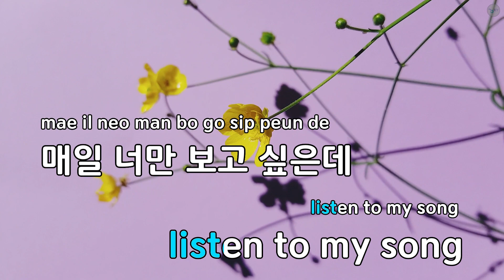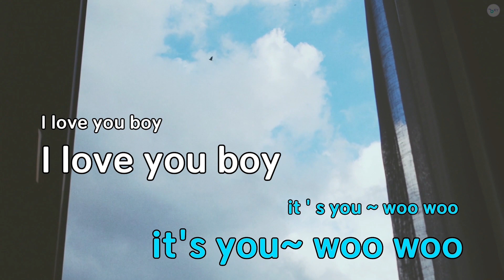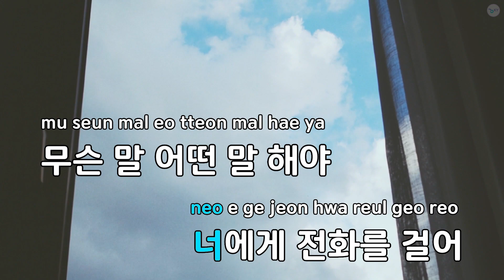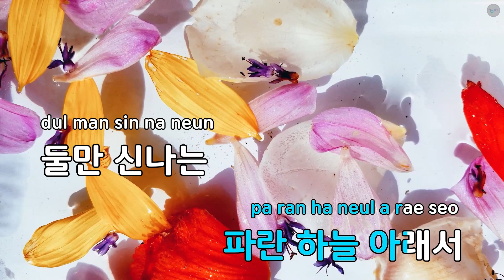행복해(Feat.키겐 Of 팬텀)(드라마"아이가 다... - AS ONE (KY.78870) / KY KARAOKE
"★ 곡 정보 ★
번호 : 78870
제목 : 행복해(Feat.키겐 Of 팬텀)(드라마""아이가 다...
가수 : AS ONE
작사가 : 노는어린이,윤영민...
작곡가 : 노는어린이,윤영민

Copyrightⓒkeumyoung